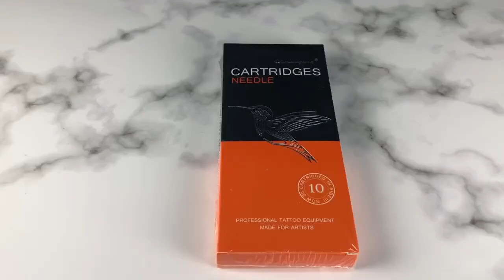HUMMINGBIRD® Premium Cartridges Needle（Orange）